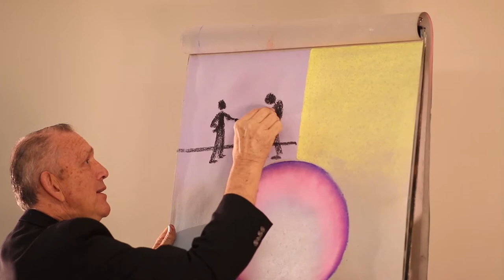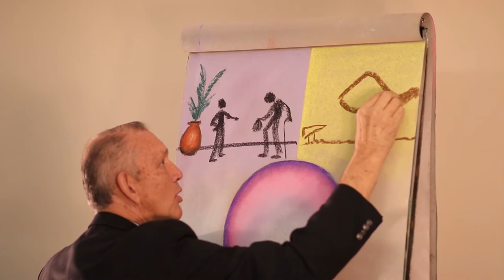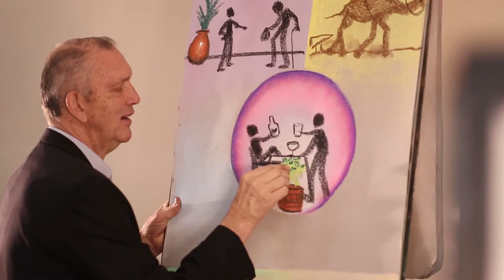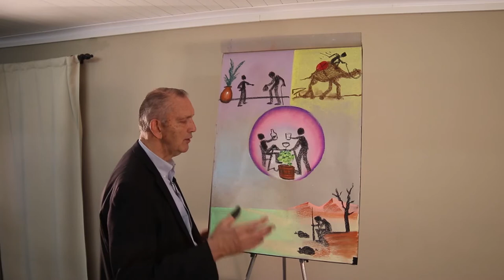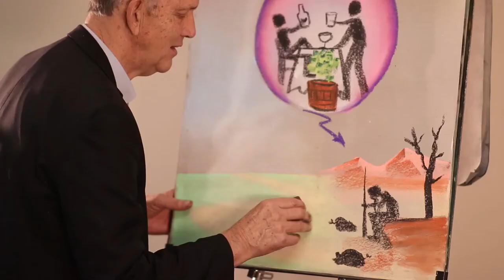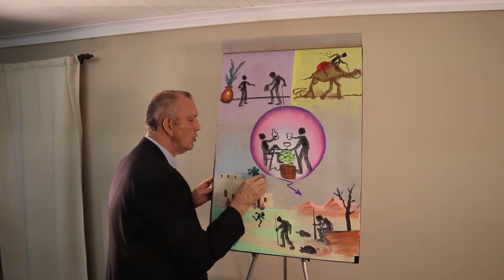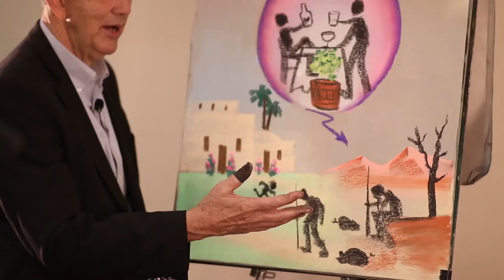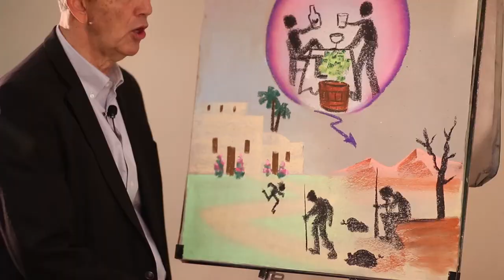The Prodigal Son on Drawing Others To Christ With Paul Young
Paul talks about the man who had 2 sons in the Bible. We all know this story of The Prodigal Son, as told to us when we were kids in church. Listen and watch as Paul tells the story with his beautiful art.

Faith Unveiled Network
30251 Golden Lantern, Ste E 374